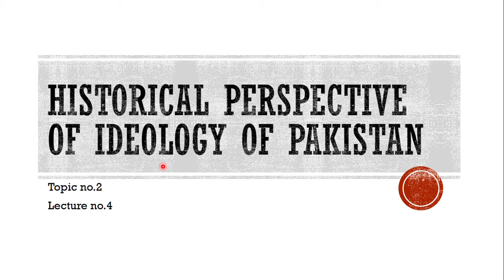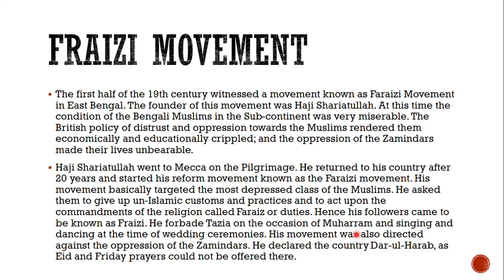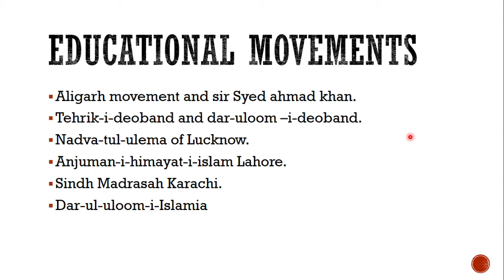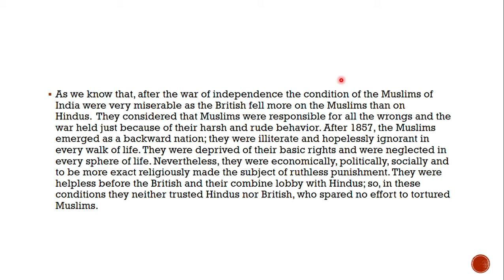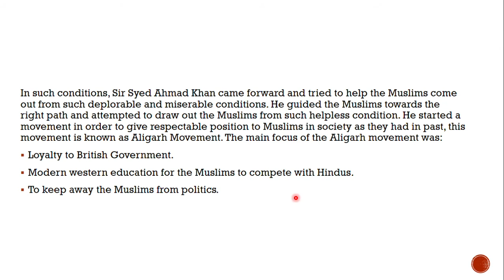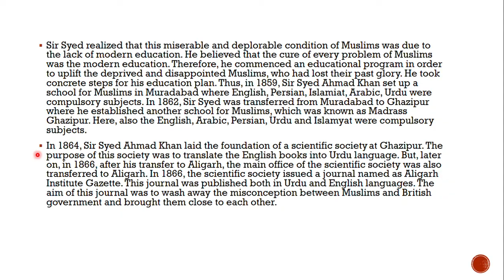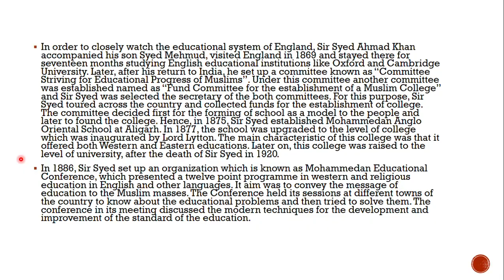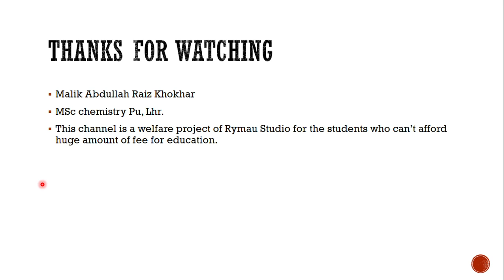T#2 - L#4 - Fraizi Movement + Aligarh Movement and Sir Syed Ahmad Khan - Pakistan Affairs - CSS,PMS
In this video I am explaining the Fraizi movement in east Bangal before partition of India and also explaining the the aligarh movement of India for the betterment of Muslims of India.